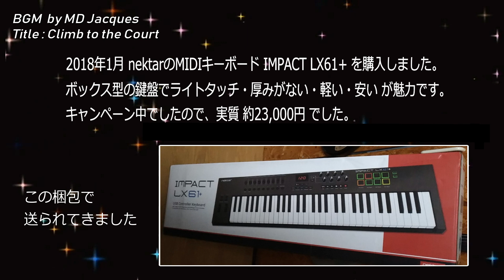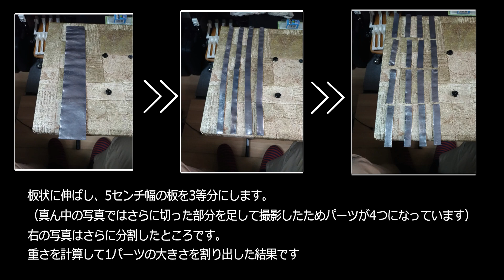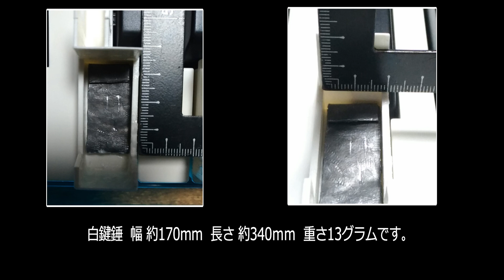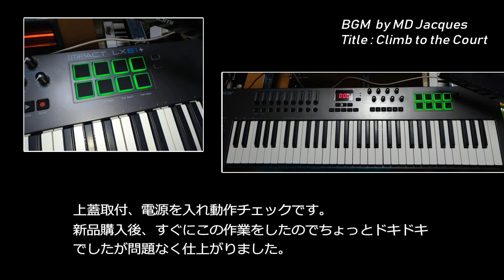nektar IMPACT LX61+ 鍵盤について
nektar IMPACT LX61+ ⇒

リーズナブルな価格帯に属するMIDIキーボードの鍵盤は
あまり良いフィーリングが得られないのですが、この鍵盤は
割と気に入りまして、更に錘をつけてみました。

そのあたりを記録したものです。